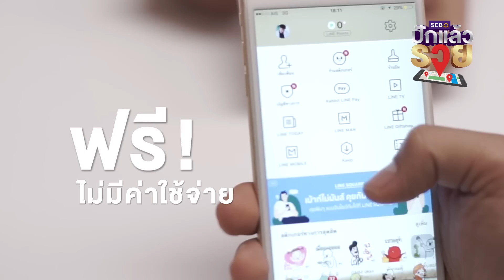SCB ปักแล้วรวย “โรงโอ่งรัตนโกสินทร์ 1”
ฟังเทคนิคปั้นกิจการรุ่งสู่ระดับโลกจากปากทายาทโรงโอ่งราชบุรีเจ้าดัง